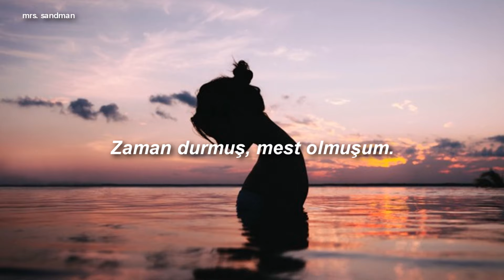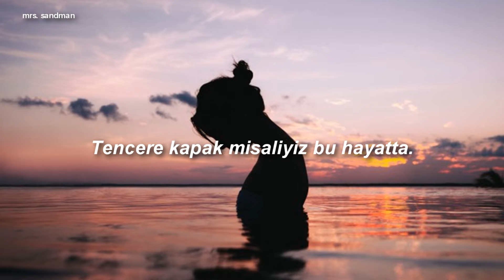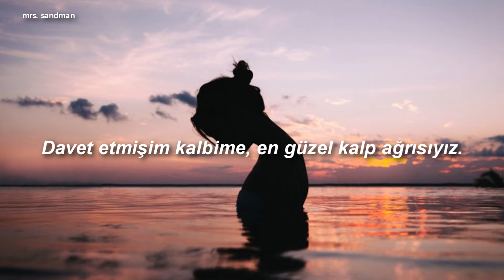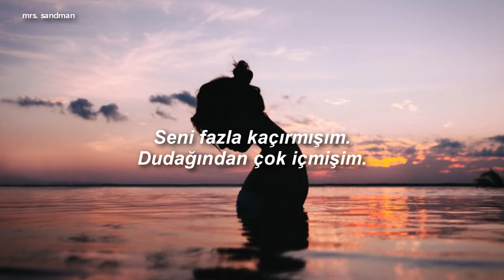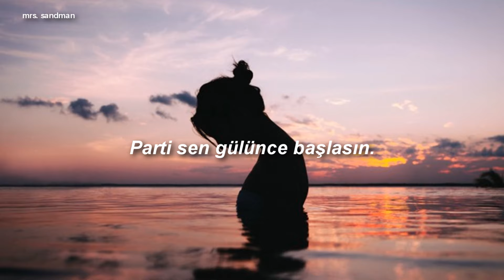Kenan Doğulu- Tencere Kapak (Lyrics)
şarkı sözleri:
Sen Tanrıdan, hediyesin
Baharlısın, şenliklisin
Bazen eser savurur
Bazen yanar kavurur
Bir içim su çok kadehsin
Sen gülünce, bizim için
Hep gülümse, için için
Hayata renk verenlerden
Bizi güzel sevenlerden
Bizim için önemlisin
Gözlerinde kaybolmuşum
Zaman durmuş, mest olmuşum
Zaten başım dönüyor
Seni fazla kaçırmışım
Dudağından çok içmişim
Gözlerinde kaybolmuşum
Zaten başım dönüyor
Seni fazla kaçırmışım
Dudağından çok içmişim
Tencere kapak misaliyiz bu hayatta
Sen başla ben tamamlarım ardına bakma
Aşk şehrine geldik artık biz bu durakta
Yalnız bırakma, ne olursun
Parti sen gülünce başlasın
Laylaylaylay lalalalay lalalalay lalaylay
Sen canımdan, içerisin
Can yoldaşım kaderimsin
Sen en güzel haberimsin
Sana düşkünüm bilirsin
Her şey yalan sen gerçeksin
Dertli başımın tacısın
Ruhumun ihtiyacısın
Ciğerimin köşesi
Yüreğimin neşesi
Bahçemin can ağacısın
Seninle tanışmışız
Karışıp kaynaşmışız
Elmanın iki yarısıyız
Davet etmişim kalbime
En güzel kalp ağrısıyız
Gözlerinde kaybolmuşum
Zaten başım donüyor
Seni fazla kaçırmışım
Dudağından çok içmişim